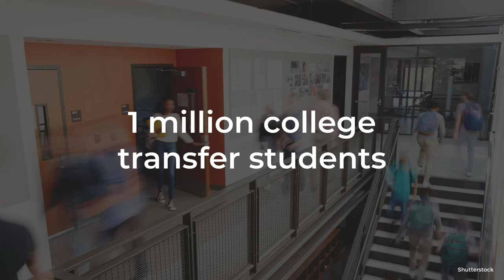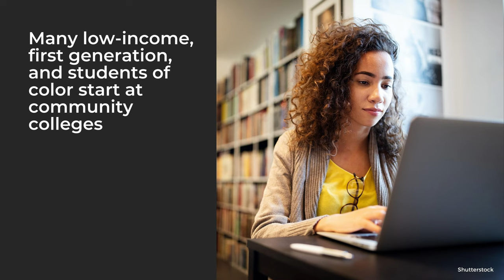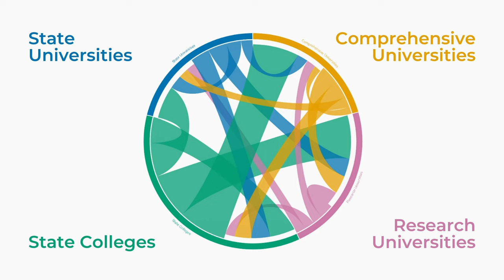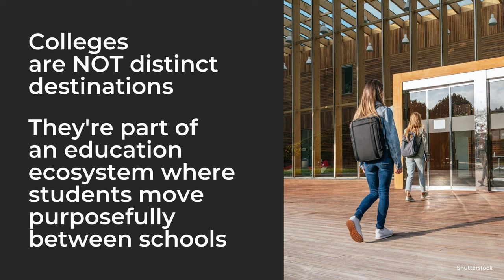The future of higher education – student transfer | Janet L. Marling | TEDxMileHigh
College transfer is way more common than you realize. There are 1 million transfer students in the U.S. and they've transferred for many different reasons: to be closer to family, to attend a different academic program, or to switch from an associate's track to a bachelor's degree. But unfortunately, they often lose credits and are excluded from financial aid packages, student orientation, and academic honors programs. In this persuasive talk, Janet L. Marling reveals why this diverse group of mobile learners matters and how schools can improve educational equity by prioritizing transfer student experiences.

Janet L. Marling, Ph.D., is the Executive Director of the National Institute for the Study of Transfer Students (NISTS), an advocacy organization striving for equitable and inclusive accesses to higher education opportunities and resources for today’s diverse, mobile learners. She is leading the charge to develop a cadre Transfer Champions ready to challenge the status quo and improve the transfer student experience. Her proudest accomplishment is parenting three amazing children, Jackson, Cooper, and Andersen, alongside her rock, David. This talk was given at a TEDx event using the TED conference format but independently organized by a local community.